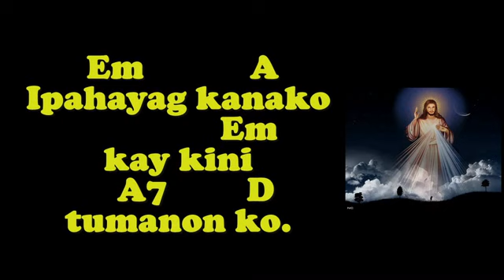ALELUYA, TUDLO-I AKO (Gos. Acc. with Vocals) - Huni 1 p.20/W. & M.: Nars Fernandez/Organist: Jonjon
My accompanimen is for Churches, Chapels and GKK used only and not for vlogger to repost in their channel.